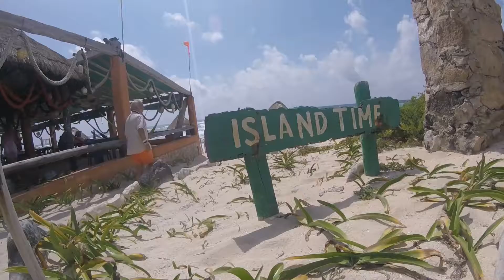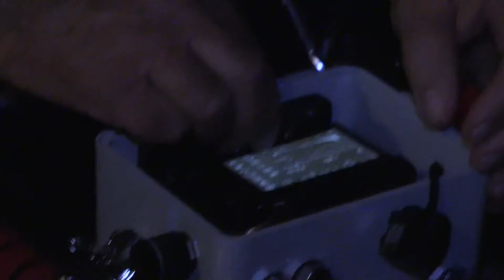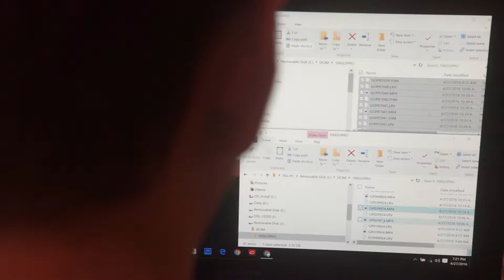VR Digital Documentary Cozumel